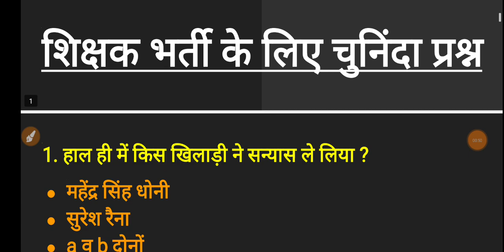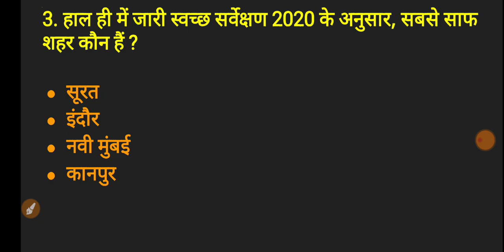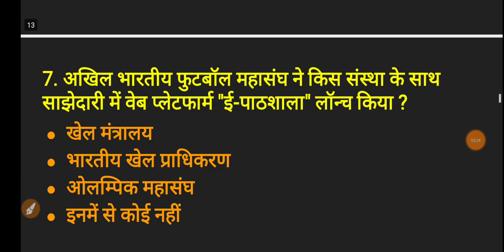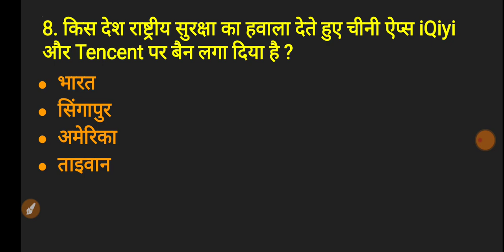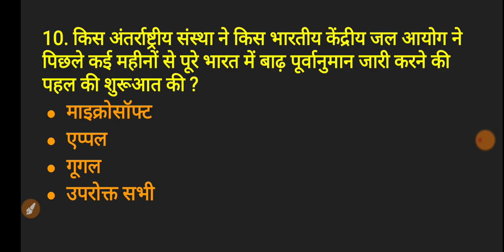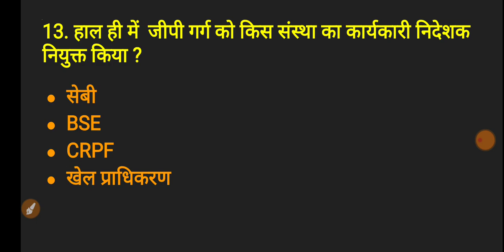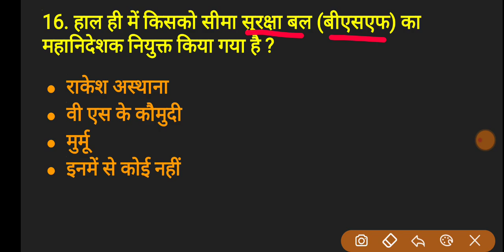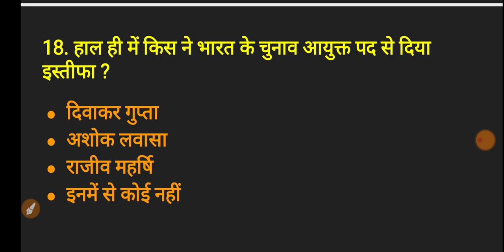🔥SUPERTET - 2021 | करंट अफेयर्स के चुनिंदा प्रश्न |Part - 9 | Current Affairs |पूरी सटीक तैयारी शुरू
SUPERTET 2021 | Current Affairs Top Questions 2020 | Part - 9 | 50000+ भर्ती की पूरी तैयारी